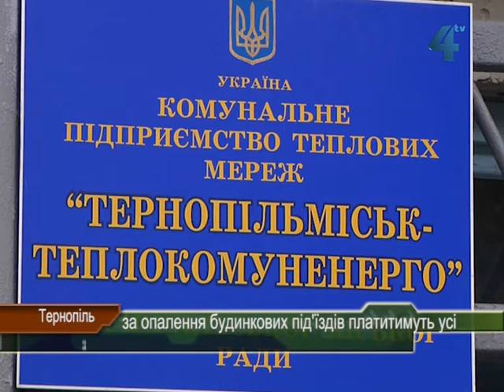За опалення під'їздів платитимуть всі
У "Тернопільміськтеплокомуненерго" кажуть, так буде відновлено справедливість між споживачами. Бо ті, хто користується централізованим опаленням, за тепло в під'їзді оплачують. Тим паче, що цього вимагає закон відповідно до положення Кабінету Міністрів від 2005 року.